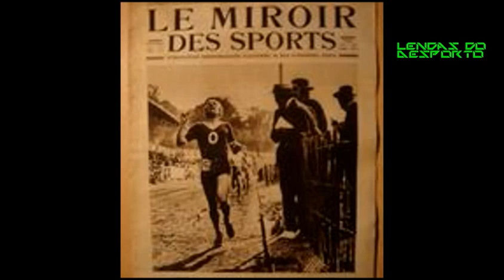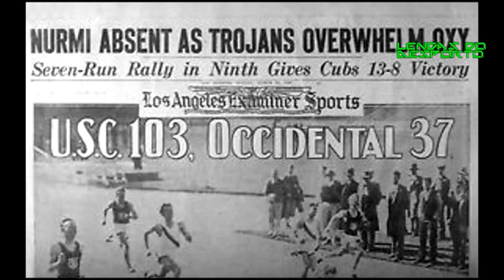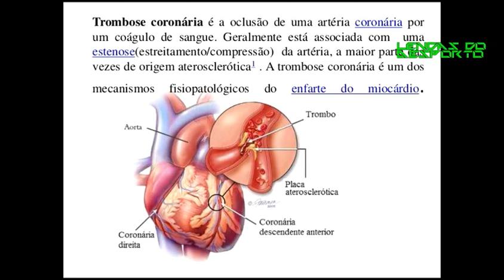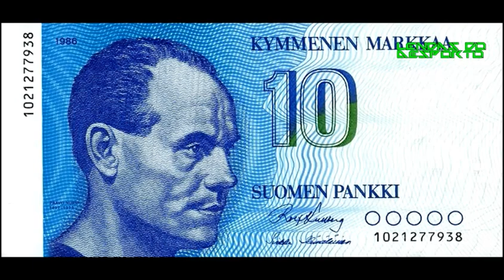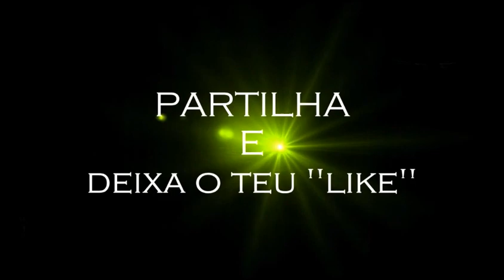Paavo Nurmi ● "O Finlandês Voador"/ "The Flying Finn"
Paavo Nurmi nasceu a 13 de Julho 1897, em Turku, uma cidade portuária na costa sudoeste da Finlândia.

Este fantástico atleta, que ficou conhecido como “O Rei dos Corredores” ou “O Finlandês Voador”, estabeleceu 22 recordes do mundo oficiais em distâncias entre os 1.500 m e os 20 km, e conquistou 9 medalhas de ouro e 3 de prata em 3 edições dos Jogos Olímpicos entre 1920 e 1928.

SE GOSTASTE DO VÍDEO, SUBSCREVE!

PARTILHA E DEIXA O TEU "LIKE"

Paavo Nurmi was born on 13 July 1897 in Turku, a port town on the southwestern coast of Finland, to Johan Fredrik Nurmi, a carpenter, and Matilda Wilhelmiina Laine.

This amazing athlete, who became known as "The King of Runners" or "The Flying Finn" set 22 official world records at distances between 1.500 m and 20 km and won 9 gold medals and 3 silver medals at three Olympic Games from 1920 through 1928.